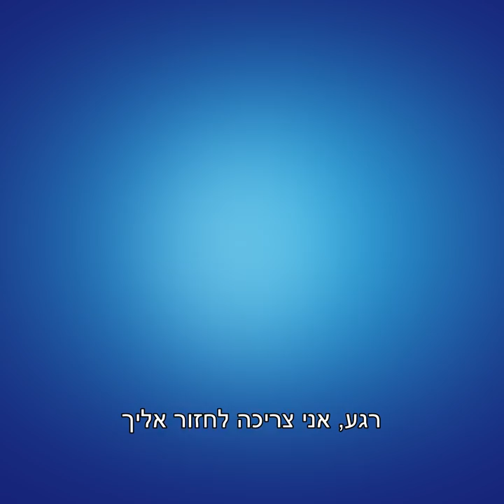חגיגת הקניות של Black Friday ו-Cyber Monday הגיעה לבזקסטור! אל תחמיצו את הטירוף!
ציוד משודרג לגיימרים, XBOX, אוזניות+ מיקרופון ותאורה ועוד מגוון מוצרים במחירים שווים! מחכים לכם בבזקסטור בחגיגות המבצעים של Black Friday ו-  Cyber Monday! למה אתם עדיין כאן?